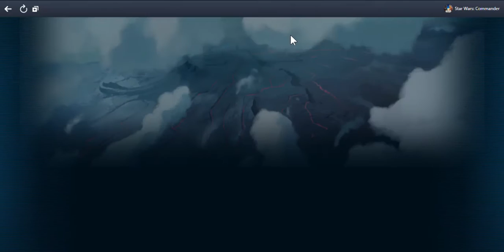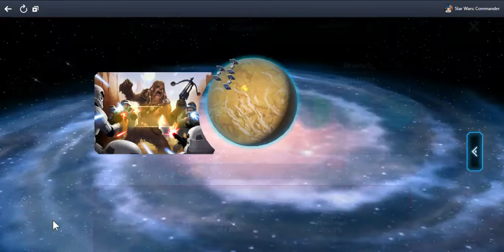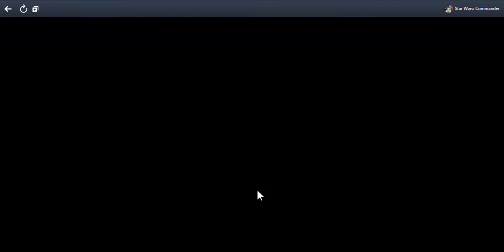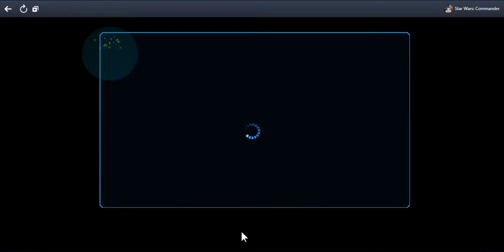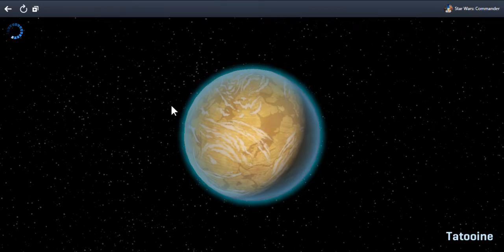SlowPCGaming Star Wars: Commander